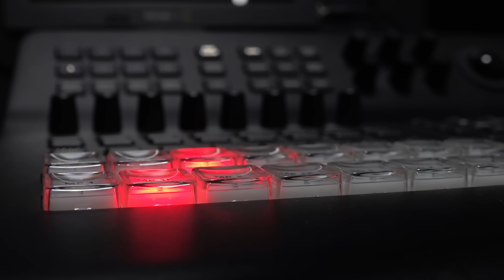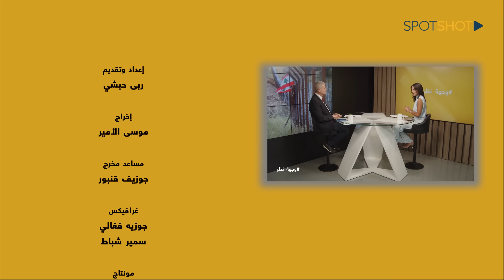معلومات مسربة عن السنوار وفرق مقاتلة إسرائيلية تستعد لإجتياح لبنان.. جنرال يتحدث عن مفاجآت الحزب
إعتبر العميد المتقاعد خليل حلو أن "الجبهة الجنوبية ضد إسرائيل، لا حاجة لها خصوصًا بعد أن قامت الأخيرة بجهد لخفض قدرة حزب الله على القيام بعملية مشابهة لعملية طوفان الأقصى، كما نجحت في تخفيف حدّية تدخله على جبهة الشمال".

وفي مقابلة عبر "سبوت شوت" ضمن برنامج "وجهة نظر" قال حلو: "لا يمكن لحزب الله موازاة إسرائيل بالقوة النارية، لذلك هو يركز في قصفه على مناطق إستراتيجية محددة، كذلك يفعل الإسرائيليون ولكن بكثافة نيران أعلى".

ولفت إلى أن "صواريخ الطيران الإسرائيلي تستهدف القرى الواقعة ضمن إطار 5 كلم من الحدود لأن مقاتلي الحزب هم من هذه القرى، غير أن حزب الله لا يملك مراكز قتال ظاهرة إنما مموهة، وهذا ما تدعي إسرائيل إستهدافه".

وأوضح أن "حزب الله أصبح يعرف كيف يتعامل مع القبة الحديدية فيتحاشاها بنوعية الصواريخ التي يطلقها، وقد إكتسب تكتيكات لم تكن موجودة لديه سابقًا، في حين يستعمل الإسرائيلي الذكاء الإصطناعي في تحديد أهدافه".

وكشف أنه "بطلب من إيران لم تصل صواريخ الحزب إلى أبعد من 5 كلم داخل العمق الإسرائيلي، كما أنه لم يستعمل صواريخ الفاتح 110 الدقيقة والسريعة، ولا بد من الإشارة إلى أن حزب الله يمتلك أيضًا صواريخ ياخونت أرض بحر التي يمكنها الوصول إلى المنصات البحرية للبترول والتي أن أطلقت سننتظر من بعدها ردًا مدمرًا".

ورأى أن "إسرائيل تستهدف حاليًا قيادات حزب الله وكل مراكز ومصانع المسيرات لديه، ولكنها حتى الآن لم تستهدف الجسور والمطار والبنى التحتية اللبنانية، إنها حرب إستنزاف طويلة تنتهجها إسرائيل لإشغال قيادات حزب الله بأمنهم الذاتي بدل القتال".

ولم يتوقع العميد حلو حلاً ديبلوماسيًا في المدى المنظور خصوصًا أن "يحيى السنوار قد صرح مؤخرًا أن حركة حماس غير مستعجلة للحل وهي تعيش في مخابئها الإستراتيجية بعمق 80 مترًا تحت الأرض كذلك ترفض إسرائيل تعبير وقف إطلاق النار في نص الإتفاق فهي لا تريد أن تلزم نفسها بوقف الحرب".

ورأى أن "هذه الحرب مكلفة لدرجة تتجاوز الأهداف التي وجدت لأجلها، خصوصًا أن هذه الأهداف الموضوعة من قبل الأطراف كافة غير قابلة للتحقيق وبالتالي نحن أمام طريق مسدود".

وتابع "تتحضر إسرائيل جديًا للحرب مع لبنان وتحشد لها وفي حال إندلعت قد يستطيع حزب الله التسبب بإيذاء هائل لإسرائيل، ما قد يدفعها لعدم توسعة الحرب، في حين تملك إسرائيل قدرات نووية قد تستعملها لضرب إيران في حال تم تهديدها من الداخل".

وأكد أنه "في حال حصل إجتياح للبنان لن تكون الحرب مقتصرة فقط عليه وقد تتدخل فيها أطراف وميليشيات غريبة، والأكيد أن الولايات المتحدة لا تريد أن تتورط، وكل شيئ متوقف على مدى قدرتها على إقناع إسرائيل".

وختم العميد المتقاعد خليل حلو بالإشارة إلى أن "مفتاح الرئاسة اللبنانية موجود بيد حزب الله، وطالما أنه لا يريد حصولها فإنها لن تحصل، فهو يريد السيطرة على مقدرات الدولة ويريد تشريع سلاحه على الرغم من صعوبة الأمر".